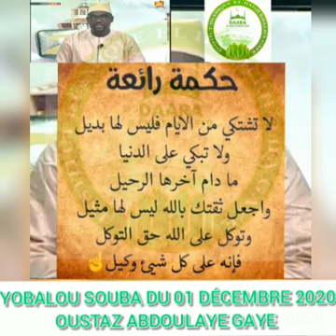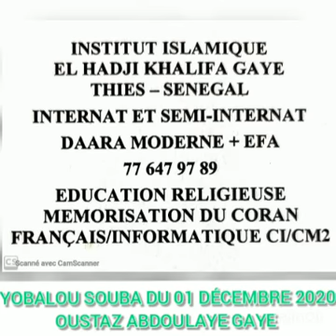Yobbalu bis bi : N°677 Mardi 01 12 2020, Par Oustaz Abdoulahi Gaye 2sTv